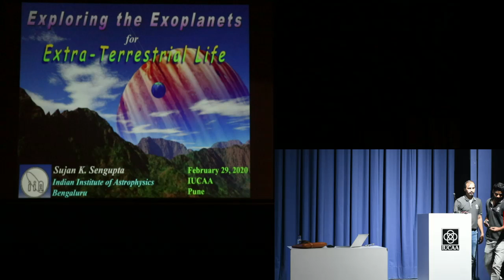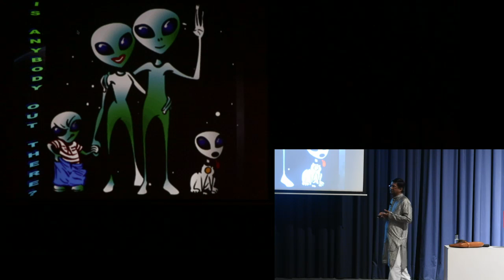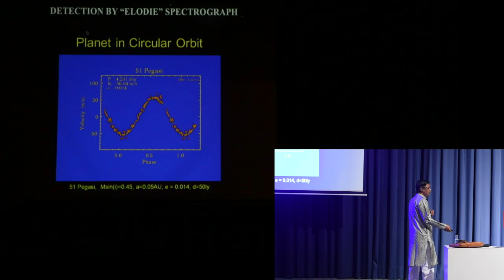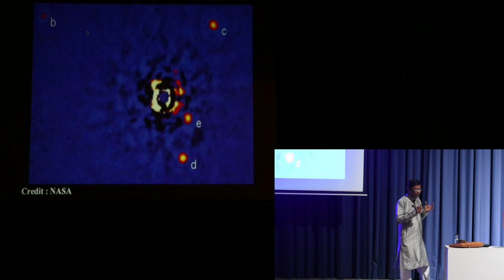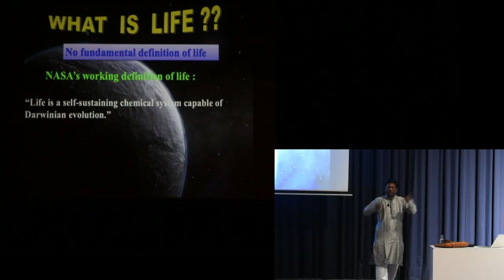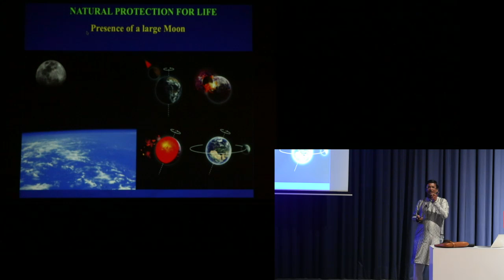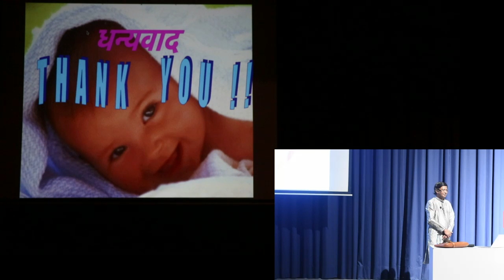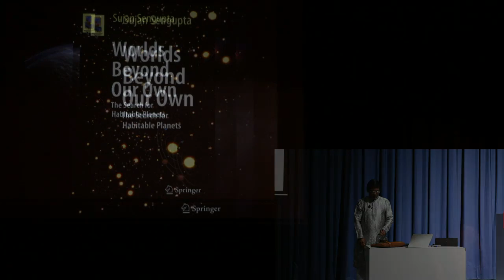National Science Day Public talk (29 February 2020)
Public Lecture on Nobel Prize in Physics 2019 – Title: “Exploring the exoplanets for extra-terrestrial life” by Sujan Sengupta, IIA, Bengaluru

Chandrashekhar Auditorium, IUCAA Pune